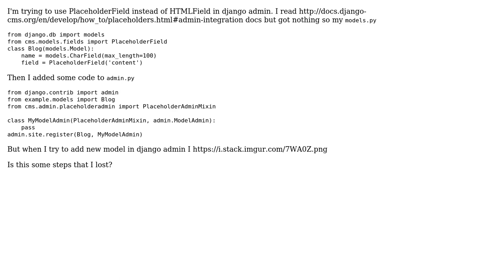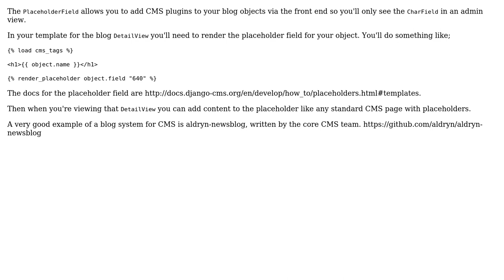Django-CMS: PlaceholderField in django admin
With thanks & praise to God, and with thanks to the many people who have made this project possible! You are responsible for your own actions.